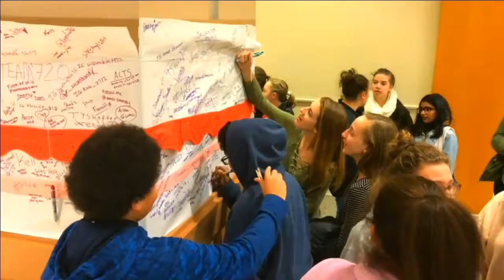"Save us from the time of trial", sermon by Rev. Bill Jones and others